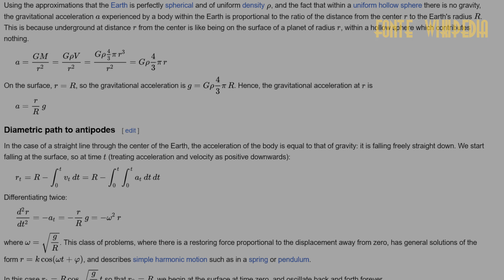Cos'è un treno gravitazionale?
E tu lo sapevi?

♫ Track: [Electro Swing] Paul Lenart & Bill Novick - The Viper [No Copyright Music]♫ Track: [Electro Swing] TeknoAxe - Piccolo and a Cane [No Copyright Music]♫ Track: [Electro Swing] Bei Mir Bist Du Schon - The Andrews Sisters (Alfonso Swing Remix) [Free Music]